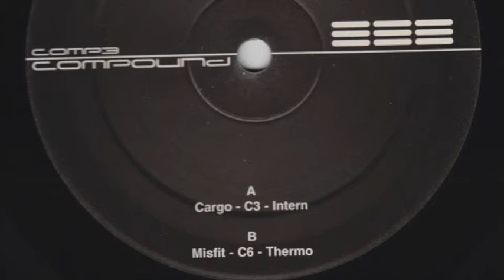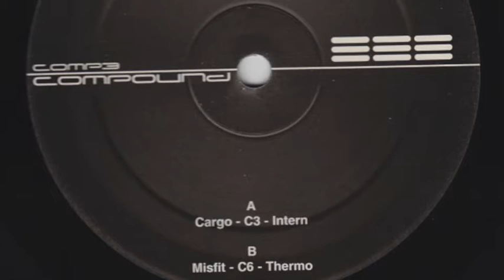Headroom - Thermo (1999)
Headroom ‎– Headmounted Display
Label: Compound ‎– COMP3
Format: Vinyl, 12", 33 ⅓ RPM
Country: UK
Released: 10 Nov 1999
Genre: Electronic
Style: Techno